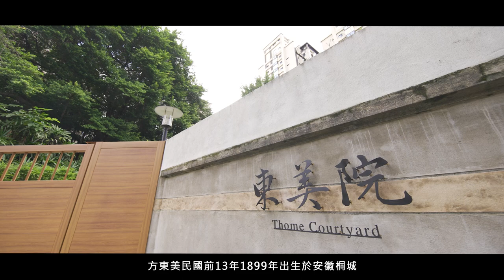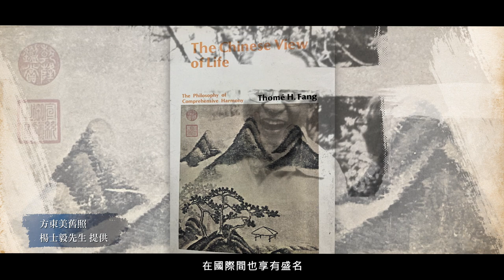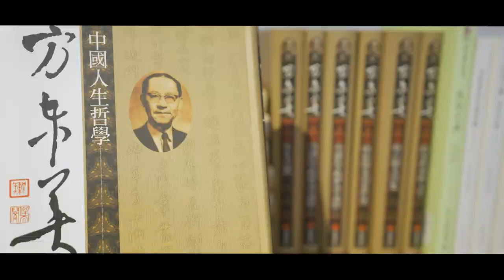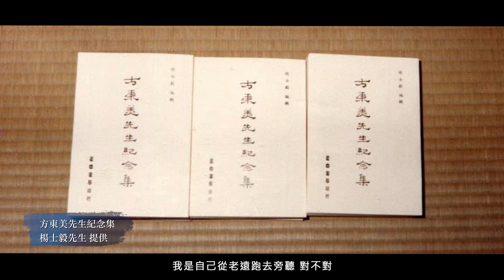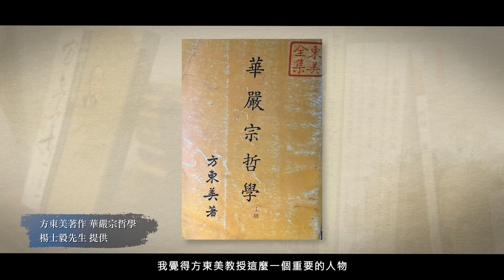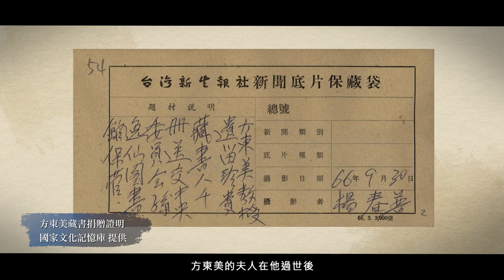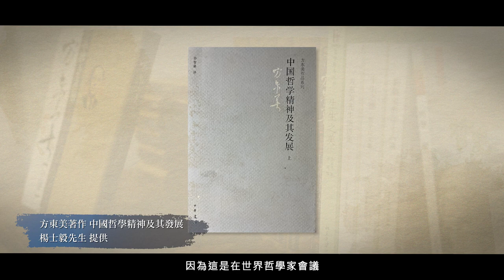方東美 中文 完整版